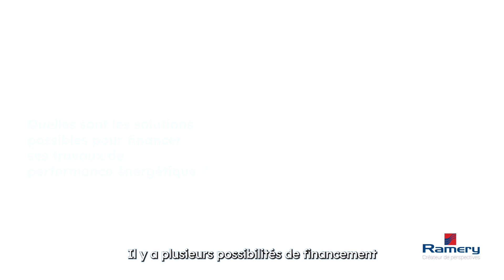Comment financer ses travaux énergétiques ?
Efficacité énergétique, transition énergétique, économies d'énergie, décarbonation… nos experts décryptent pour vous les informations réglementaires et les actualités du marché.

Dans cet épisode, retrouvez Camille Lezy, responsable centre de profits de Ramery Management de l'énergie, qui vous explique comment financer des travaux de performance énergétique.

1- Quels sont les différents types de travaux de performance énergétique ?
2- Quelles sont les solutions possibles pour financer ses travaux de performance énergétique ?
3- Comment Ramery Management de l’énergie accompagne le financement des travaux de performance énergétique ?

Énergisons durablement avec Ramery !

Réalisation : Shake